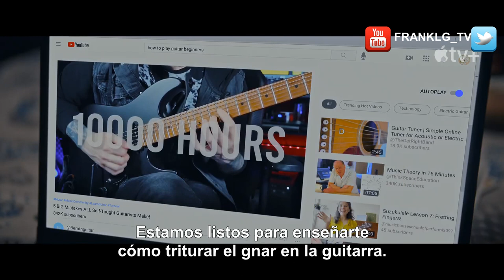Flora and Son Trailer (2023) SUBTITULADO [HD] Eve Hewson, Joseph Gordon-Levitt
Únete al canal para recibir notificaciones de los próximos vídeos. SINOPSIS:-Nunca subestimes a una dublinesa con una guitarra. Flora and Son se estrena en algunos cines el 22 de septiembre y en streaming el 29 de septiembre.